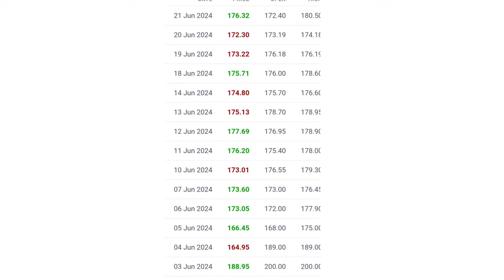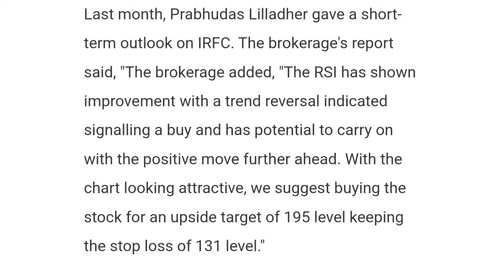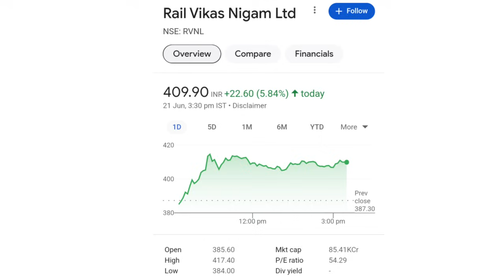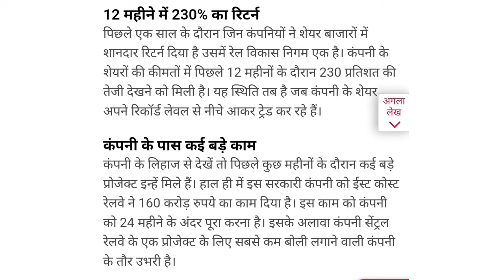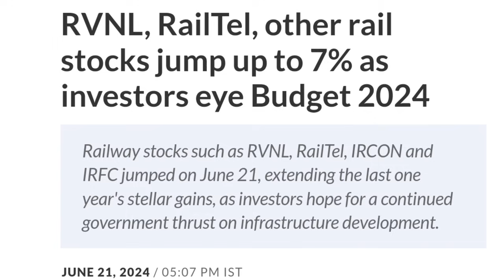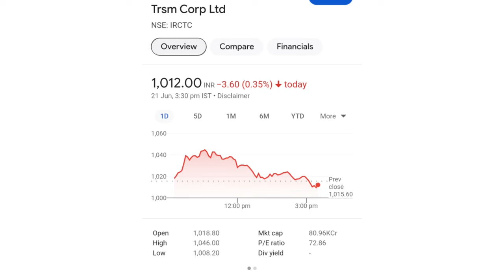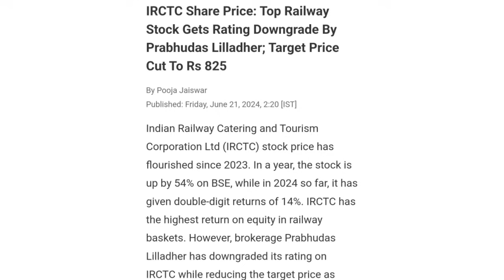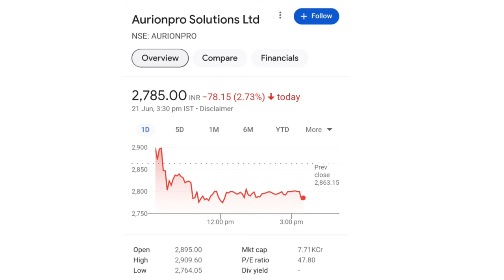irfc share latest news | rvnl share latest news | irctc share news | bonus share latest news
online kamai